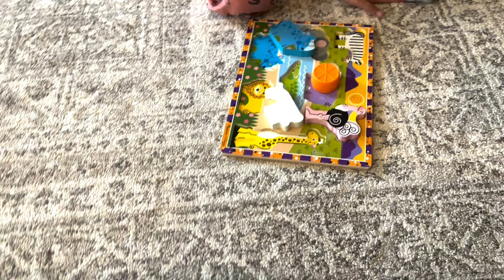Marrying Richard was not a good idea 😔.